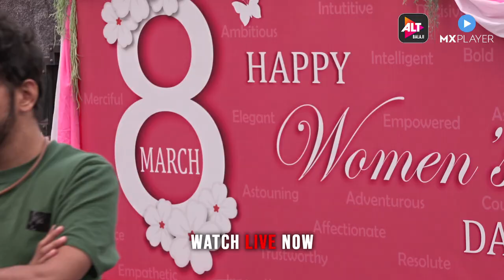Lock Upp | Munawar Faruqui Fighting With Sara Khan | Kangana Ranaut | Reality Show | ALTBalaji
Who said cute fights are not a thing, Munawar Faruqui aur Sara Khan ko hi dekh lo.

Watch LockUpp streaming tonight at 10:30 pm. Watch LIVE 24x7 and stay updated.

Play the LockUppgame now.